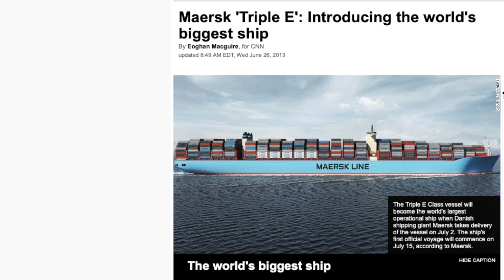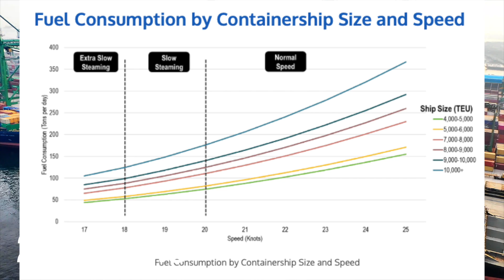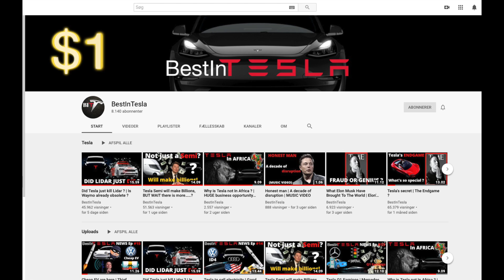Spacex Starship | The "truck" of the future ?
We have all heard that Elon Musk or even Gwynne Shotwell talk about this transportation system, where they will use a Spacex Starship rocket to fly people around the world, 100 persons at the time, for a couple of thousand dollars each. And The starship can get to anywhere in under an hour. And most normal long flights in about 30 min.
But this rocket can carry more than just people.
And Spacex is really pushing to get the cost down not just on the reusable rocket thing, but also the cost of building the starship themself. Because of Elon's vision of getting humans to Mars, they need to send thousands of starships to the red planet.
And Spacex are designing a rocket production factory to eventually manufacture a Starship every 72 hours! So, their goal is to build about two Starship vehicles per week in. Nuts!
But I think the demand for the Starship here on Earth is also going to be very big as well. Not just for passengers, but for cargo as well. The starship could become the Truck of the future. Or maybe more like the containership of the future.
But let's take a closer look and dive right in.